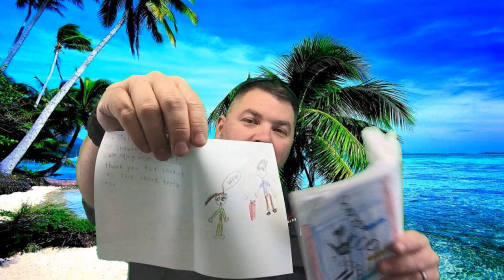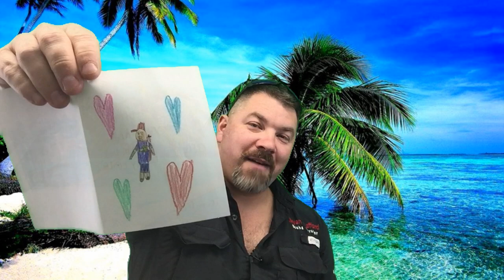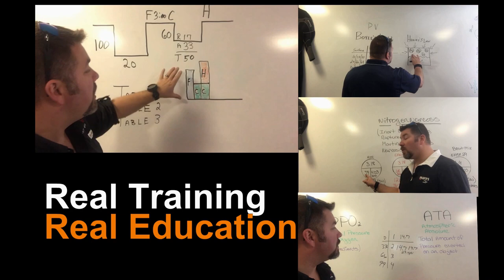The Effect Scuba Diving Has On Children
No matter what we choose to do in life, children are always watching us.  Especially as Professional Scuba Divers.  We should all strive to be good role models for the youth of the world, they are the future by the way.  Instead of our children learning from scandalous celebrities, we should involve them in our passions, the passion of Scuba Diving.  By teaching them at a young age, not only does it make it easier for them to learn Math, Science, and Physics, it also creates a passion for the underwater world and all that it has to offer.